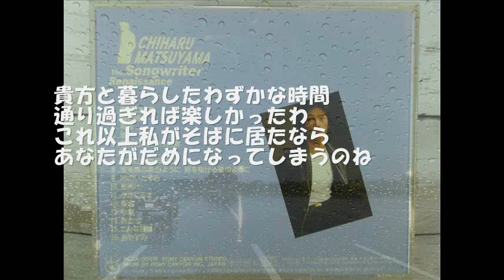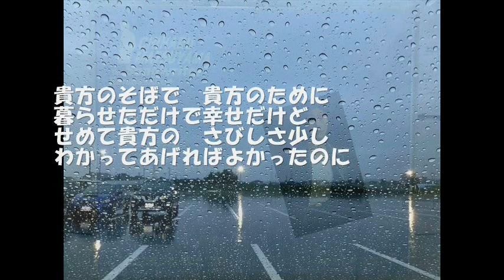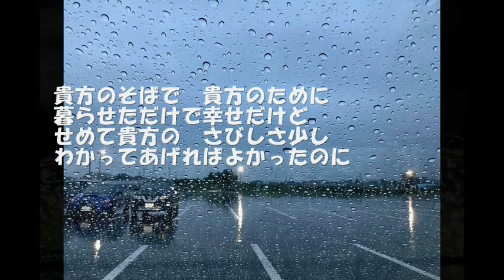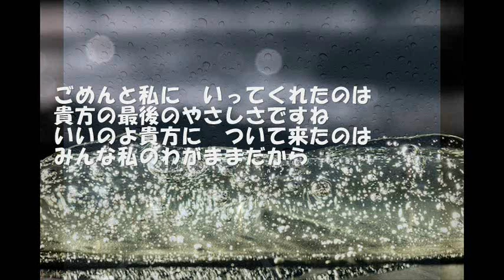松山千春 銀の雨（ご本人）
好きでも聴くと歌うじゃ大間違い　同音源編集のみ＾＾；AI oke
近日消します。